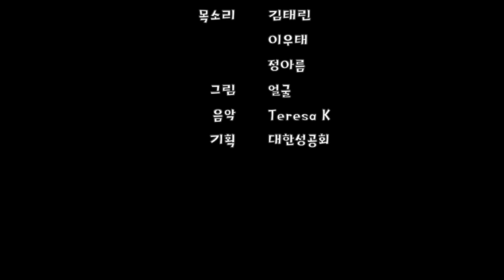깨어 기도하여라(루가 21:25-36)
목소리 김태린 이우태 정아름
그림 얼굴